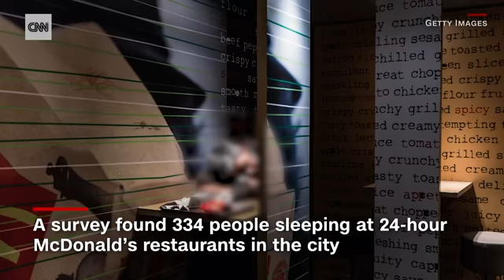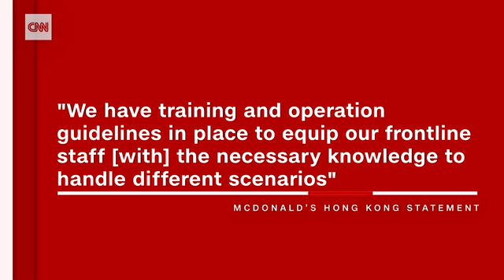Why so many people sleep in McDonald's in Hong Kong